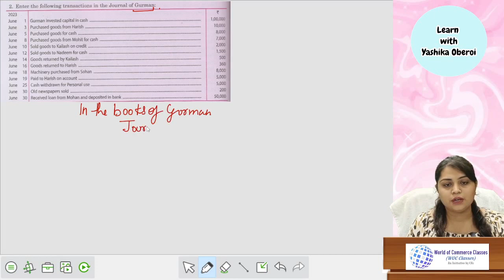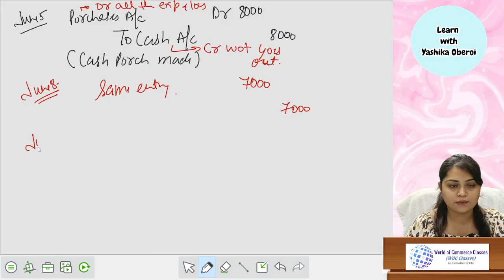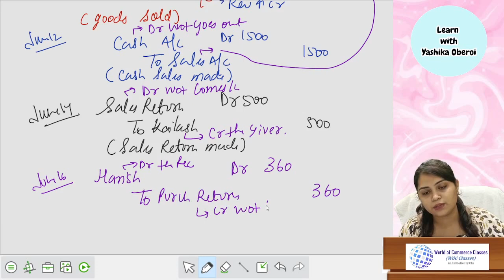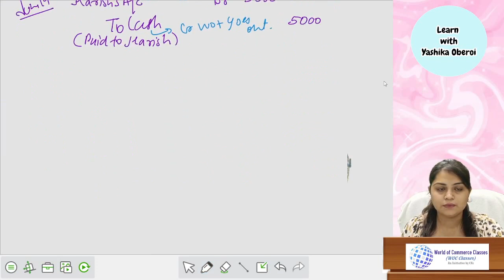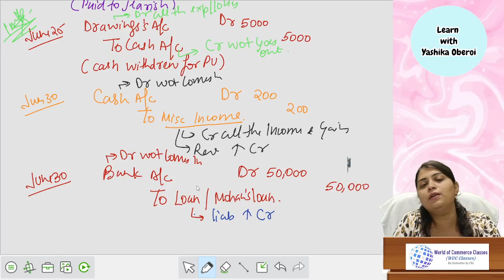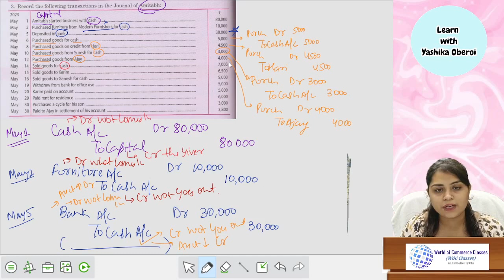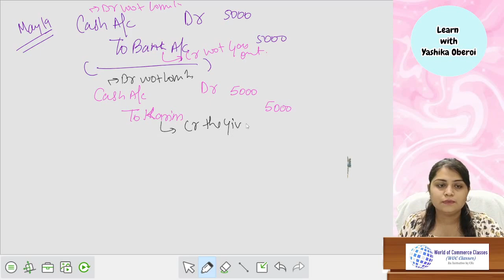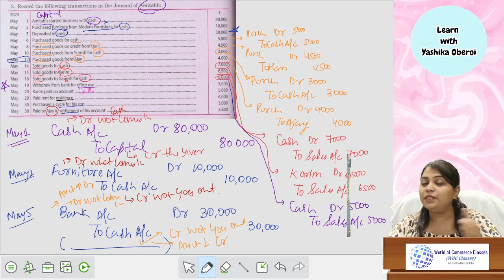Journal Q2,Q3 (T.S Grewal) | Class XIth Accounts | By Yashika Oberoi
World of Commerce-An Initiative by team of Chartered Accountants to provide free of cost education to students doing 11th & 12th